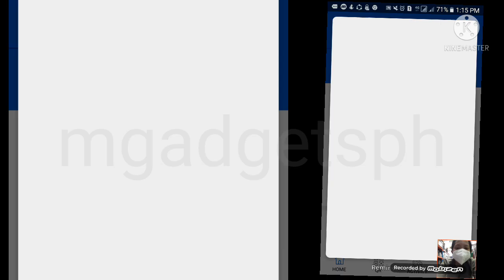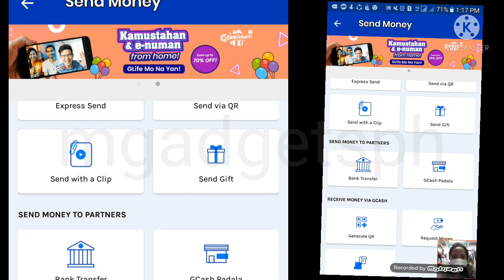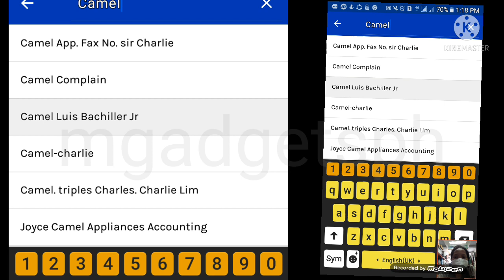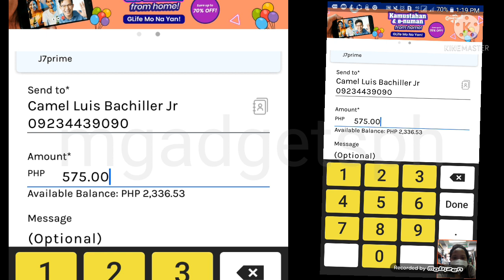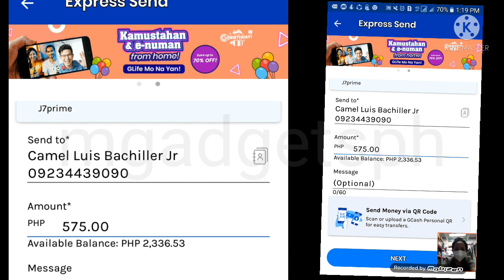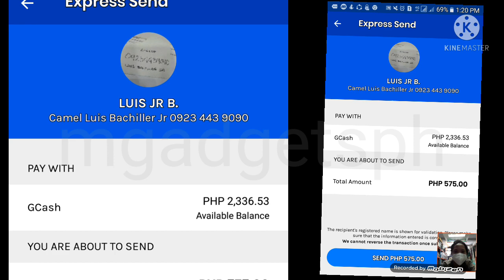HOW TO SEND MONEY FROM GCASH TO ANOTHER GCASH ACCOUNT?| Mgadgetsph